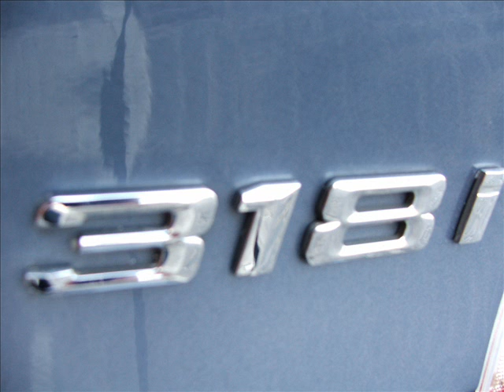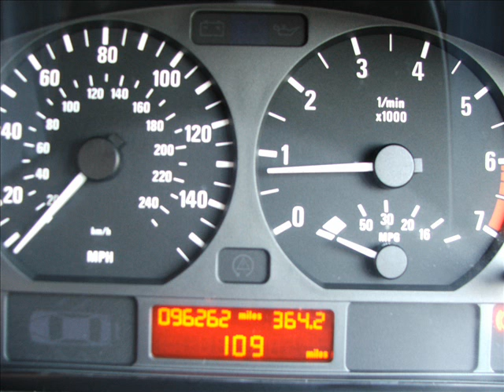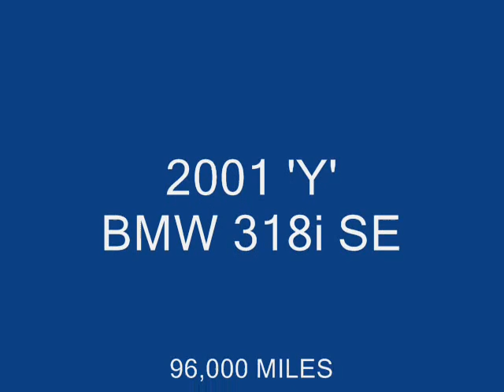2001 'Y' BMW 318i SE *****SOLD*****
2001 'Y' BMW 318i SE. 96,000 Miles. Service History. Steel Blue Metallic. Grey Cloth. Alloy Wheels. Air Conditioning. Radio CD.